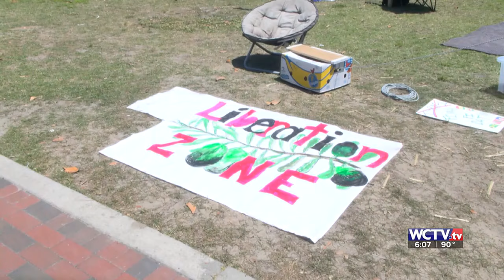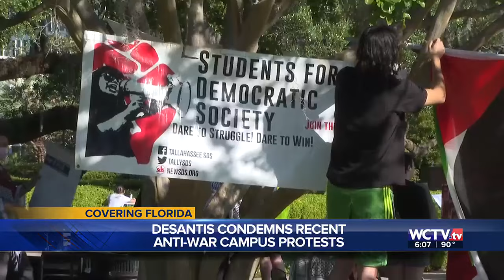DeSantis doubles down against pro-Palestine college camps following Florida student arrests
During a news conference at the University of Florida on Wednesday, the governor said the camps will not be tolerated in Florida.